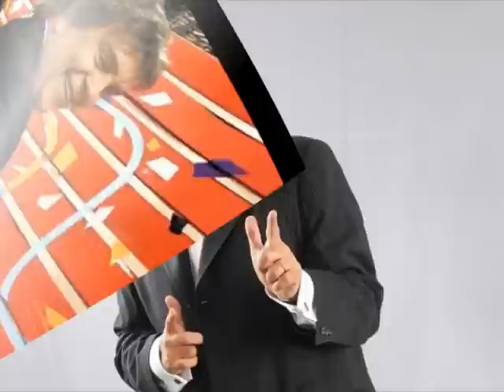Luis Ventura 19/11/2011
Luis Ventura pasó por Firma y Aclaración y dejó plasmada su historia de vida.

Programa emitido el 19/11/2011 por FM La Redonda 100.3.